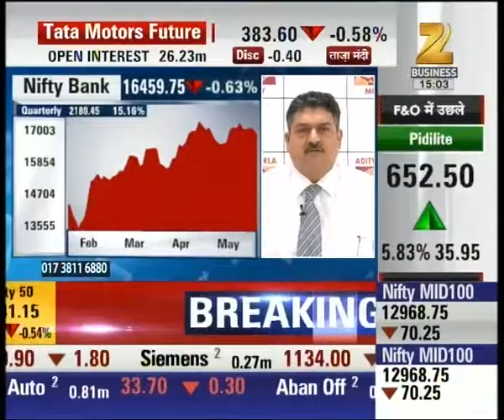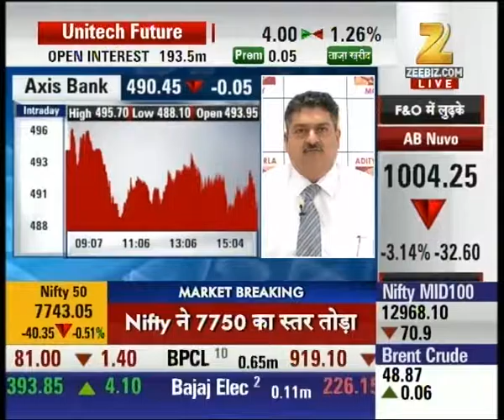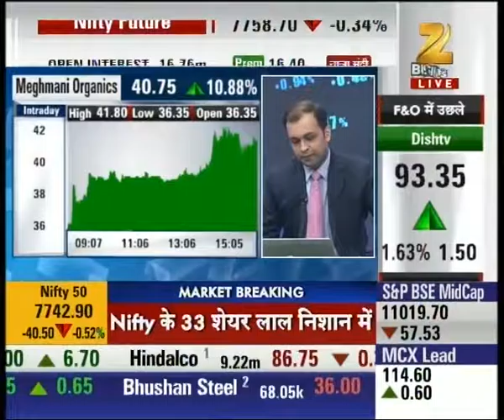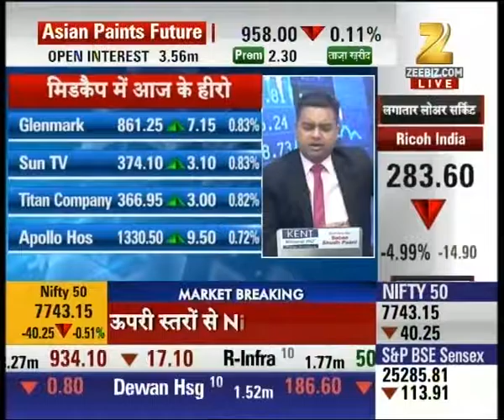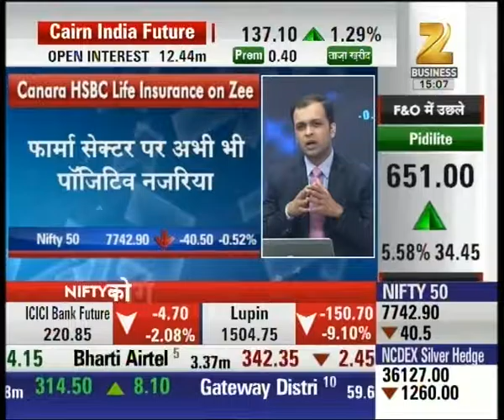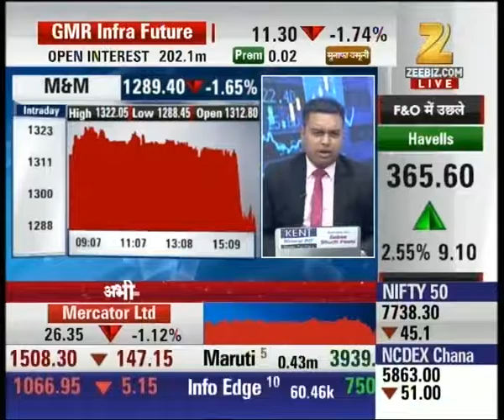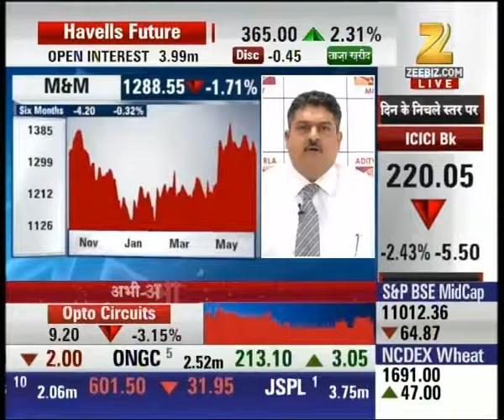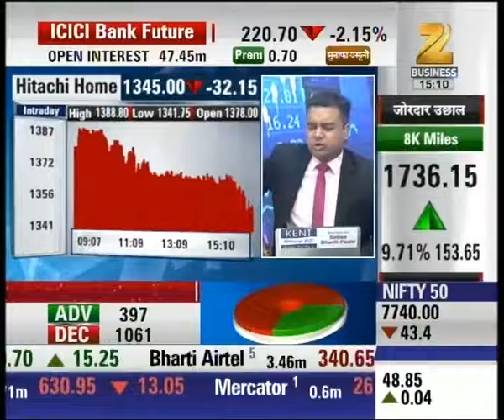Banking and Pharma shares under pressure : Antim Baazi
Banking and Pharma share are trading under pressure. To get all the updates of share market watch our special segment Antim Baazi